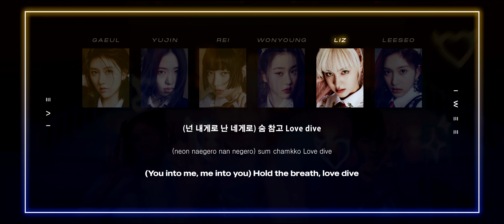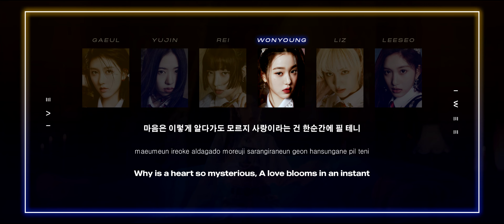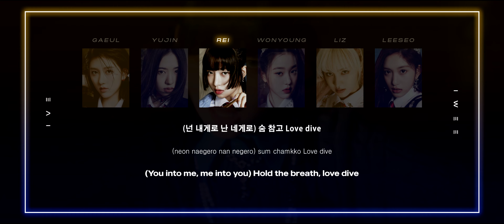IVE (아이브) - LOVE DIVE (Han/Rom/Eng) Lyrics/한국어 가사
ㅤㅤ

☆ ALSO, DON'T FORGET TO WATCH IN 4K AND IN THEATER MODE TO EXPERIENCE BETTER QUALITY ☆

ㅤㅤ

SONG INFO :

SONG: LOVE DIVE
ARTIST: IVE (아이브)
ALBUM: LOVE DIVE
YEAR: 2022

ㅤㅤ

ㅤㅤ

☆ CREDITS :

Korean: genie

Rom: CCL

Eng: starshiptv

ㅤㅤ

ㅤㅤ